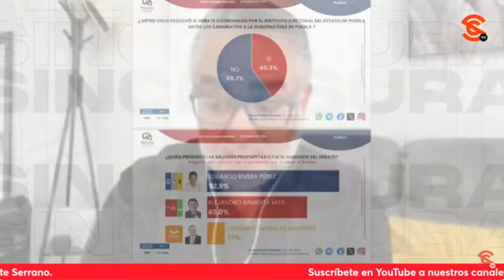¡YA TE CACHAMOS, GIL ZUARTH! GTZ PRIEGO EXHIBE CÓMO PRIANISTAS QUIEREN HACER CREER QUE “VAN GANANDO”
César Gutiérrez Priego rescató las declaraciones del calderonista Roberto Gil Zuarth con Ciro Gómez Leyva quien “señala la estrategia de la oposición, crear una narrativa de que la Ciudad de México, el estado de Veracruz y Puebla, serán ganados por la oposición, ya que todos los esfuerzos, propaganda y dinero se irán a esas candidaturas, ya que saben la Presidencia de la República la tienen pérdida. Ya no hablan de Estados como Morelos con la debacle de Lucía Meza ante los escándalos de sus colaboradores lo que deja tranquila a directora de la Lotería Nacional Margarita González Saravia, o Tabasco y Chiapas que se ganaran por Morena de forma holgada, por eso es importante no confiarse y redoblar esfuerzos en esos estados de la república, solo quieren un lugar donde ir todos a refugiarse, no les demos esa oportunidad”.